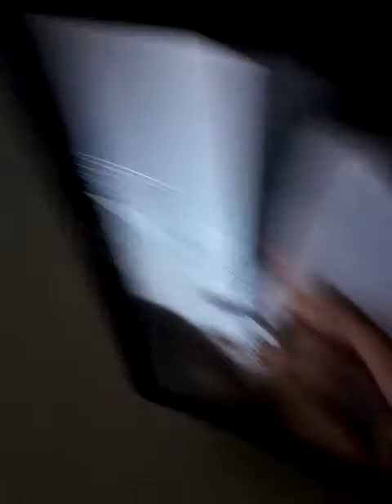My first vlog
Hy guys I just started vloging today and I will be vloging on a daily basis so I hope we grow on YouTube and my cousins channel is @Guvajuice8 sea tomorrow